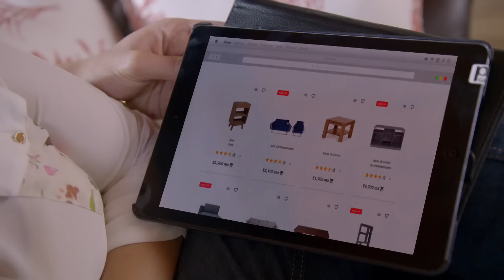Alex gasta sin medida y debe todas sus tarjetas de crédito|La rosa de Guadalupe 1/4| Vivir al límite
Alex está muy confiado con su situación económica y se da el lujo de gastar pero al final termina endeudado y pidiendo prestado.